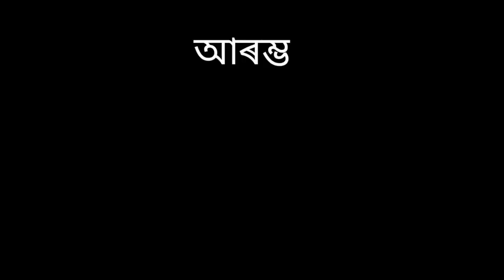How To Make Brick - ইটা কেনেকৈ বনোৱা হয়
in this video I explained how to make a brick

how to make brick

assamese video

eta make video

ita make video

zubeen vlogs

jubin vlog

jubin vlogs

making video

brick make video

brick video

PNB brick

sualkuchi brick indastrey

PNB brick indastrey

sualkuchi video

sualkuchi brick

brick sualkuchi

brick make video

brick made video

brick video

zubeen vlogs